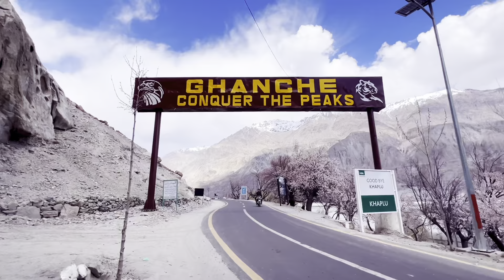Arrival of Spring in Siachen | Beautiful Apricot Blossoms in Siachen Glacier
Join us on a breathtaking journey to witness the stunning beauty of apricot blossoms in the majestic Siachen Glacier. Explore the vibrant colors and delicate petals of these blossoms as they bloom in one of the most remote and picturesque locations in the world. Marvel at the contrast between the lush blooms and the icy landscape, creating a truly mesmerizing sights